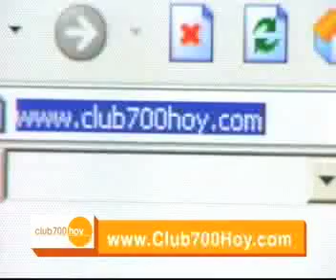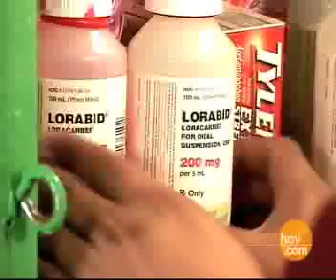140 2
CBN MEXICO